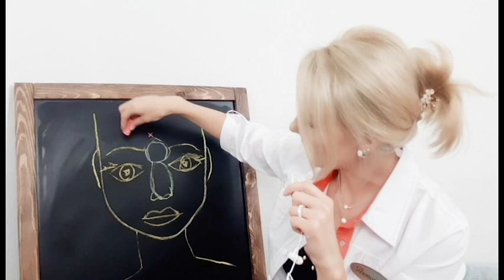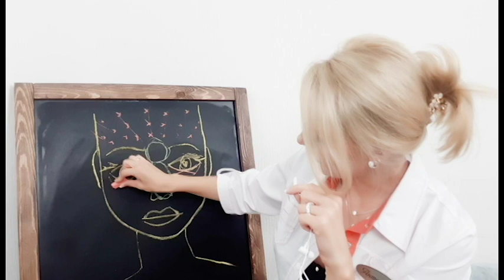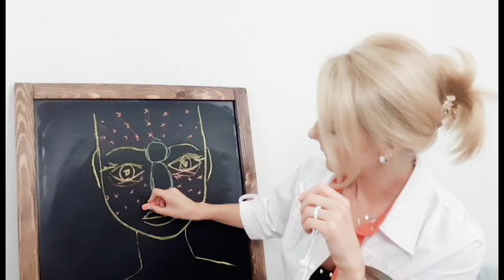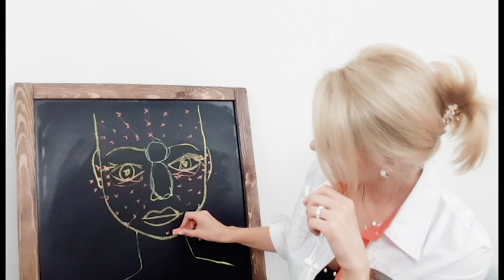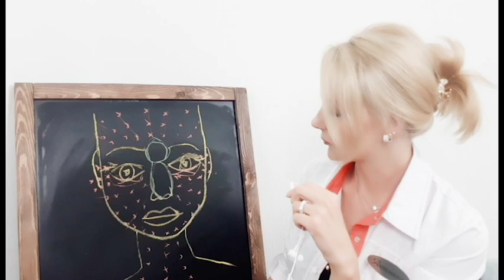Техника биоревитализации "Солнышко"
В этом видео вы узнаете о технике биоревитализации "Солнышко", которая поможет вам достичь сияющей и молодой кожи.

Мы рассмотрим эту инновационную процедуру шаг за шагом, объясним, как она работает и какие результаты вы можете ожидать. Наши опытные специалисты поделятся с вами секретами и советами по использованию этой техники для достижения невероятного обновления кожи.

Не упустите шанс узнать о методе "Солнышко" для биоревитализации и сделать вашу кожу более здоровой и молодой.

💚 Косметология очно и дистанционно

💙Мезотерапия и биоревитализация 30 000 тр./ 1 день
Дистанционно - 7500 р.

💙Контурная пластика 30 000 тр./ 1 день
Дистанционно - 7500 р.

💙Ботокс 30 000 тр./ 1 день
Дистанционно - 7500 р.

💙Профиль Джоли 30 000 тр./ 1 день
Дистанционно- 7500 р.

💙Плазмолифтинг 7500 р

💙Бьютификация губ 30 000 тр./ 1 день
Дистанционно - 7500 р.

💙RUSSIAN LIPS плоский бант 30 000 тр. / 1 день
Дистанционно - 7500 р.

💙Нюдовые губки очно 30000 тр./ 1 день
Дистанционно 7500 р.

💙Сахарные губки очно 30 000 тр./ 1 день
Дистанционно 7500 р.

💙Техника Гаруновой очно 30 000 тр./ 1 день
Дистанционно 7500р.

💙Мужская интимная пластика 50 000 тр.
💙Женская интимная пластика 50 000 тр. / 1 день
Дистанционно - по 7500 р.

💙Бразильская попка 7500 р

💙Увеличение груди 7500 р

💚EXPRESS курс ВСЯ ИНЬЕКЦИОННАЯ КОСМЕТОЛОГИЯ (6в1) FULL FACE = 85 000 тр./ 2 дня
Дистанционно 15 000 р.

💙Лицо под ключ 15000 р

💙Лифтинг минус 10 лет = 7500 р

💙Лифтинг Нефертити = 7500 р

💙Тредлифтинг (мезонити)
Очно 50 000 тр./ 1 день
Дистанционно 7500 р.

🌍 Сайт, где можно купить мои онлайн курсы по косметологии, массажу и медицинские